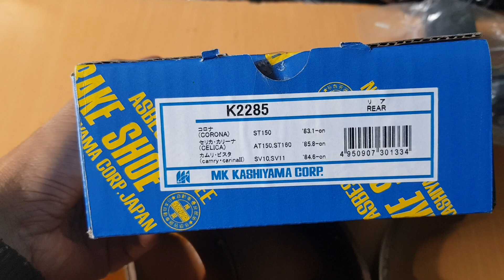Guốc phanh sau Toyota Camry 90-91, Corolla 84-02, Corona 1986- | K2285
Tên sản phẩm: Guốc phanh sau Toyota Camry 90-91, Corolla 84-02, Corona 1986-
Mã sản phẩm: K2285